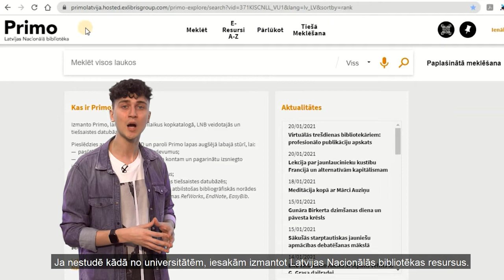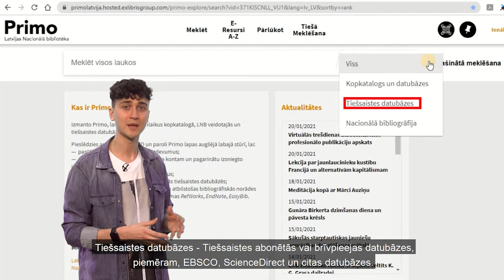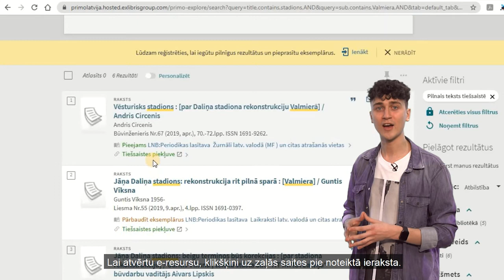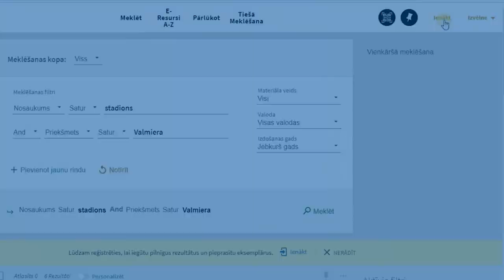Primo meklētāja izmantošana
Uzzini:
- kas ir Primo meklētājs;
- kā tas tev var noderēt;
- kādus resursus tajā vari atrast;
- kā izmantot meklēšanu;
- kā atlasīt elektroniskos resursus.

Par piemēru izmantots Latvijas Nacionālās bibliotēkas Primo meklētājs, bet to pašu izmanto arī LU, RTU, LLU, RSU un Kultūras informācijas sistēmu centrs. Tu vari izmantot jebkuru no šiem meklētājiem, taču iesakām izmantot tieši LNB meklētāju, jo šiem resursiem ir brīvāka piekļuve.

Jautājumu gadījumā sazinies ar mums:
tālr.nr. jautājumos par e-resursiem: 26665573

biblioteka.valmiera.lv